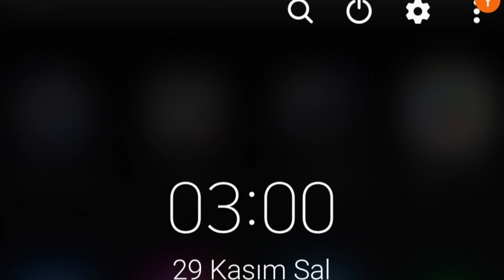Koruma Bölümünden Adrienette Resimleri